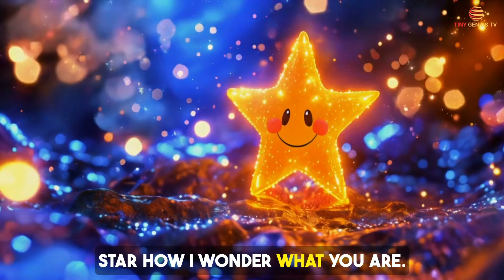Twinkle Twinkle Little Star | TinyGeniusTV Nursery Rhymes & Kids Songs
Welcome to TinyGeniusTV 🎶🌟

⭐ Twinkle Twinkle Little Star | Classic Nursery Rhyme for Kids ⭐

Sing along to the timeless classic "Twinkle Twinkle Little Star"! This beloved nursery rhyme features soothing melodies and enchanting animations, perfect for young children to enjoy and sing along. Let your little ones be mesmerized by the sparkling stars as they drift off to dreamland.

About, TinyGeniusTv - Where Learning Meets Fun! 📚✨